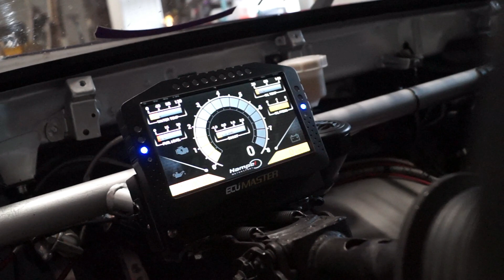Driftingowy Nerd x Jasiek Sobierajski Aforti Yujin Drift Team | Wywiad